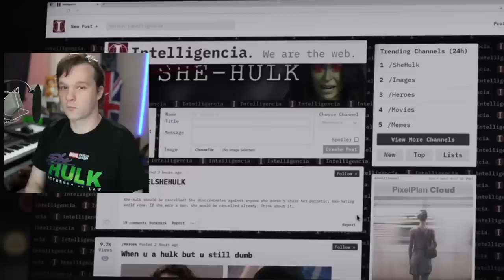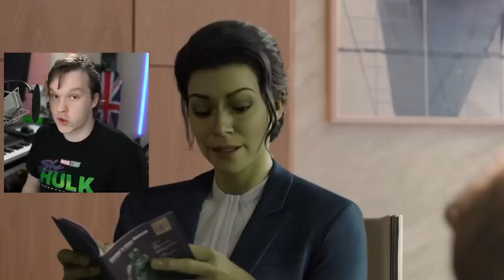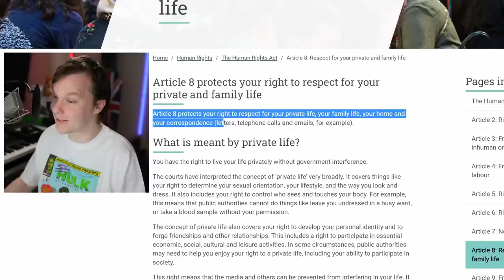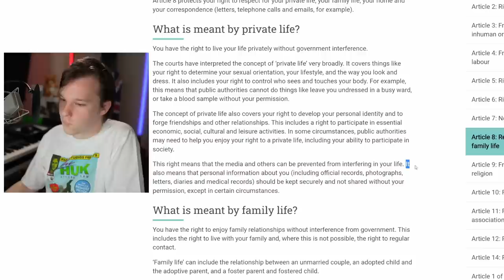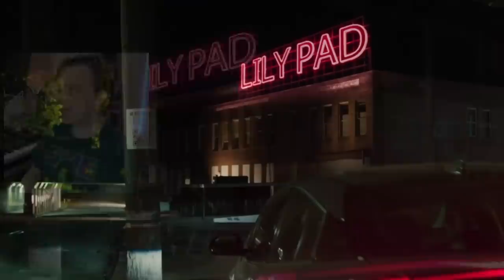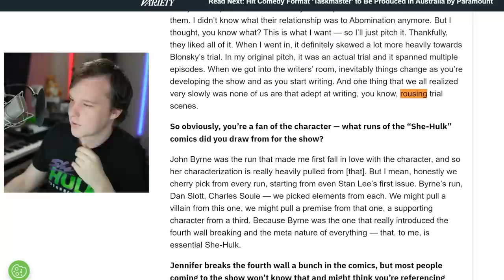She-Hulk Review Episode 8 - Daredevil DESTROYED!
She-Hulk: Attorney at Law review episode 8 of the Marvel MCU series on Disney Plus. Daredevil has a cameo in She-Hulks courtroom and after defeating her in court goes head to head in a Daredevil Vs She-Hulk fight. But is She-Hulk fighting for the right side, what happens before She-Hulk and Daredevil over a plate of fries? And is She-Hulk worth watching?